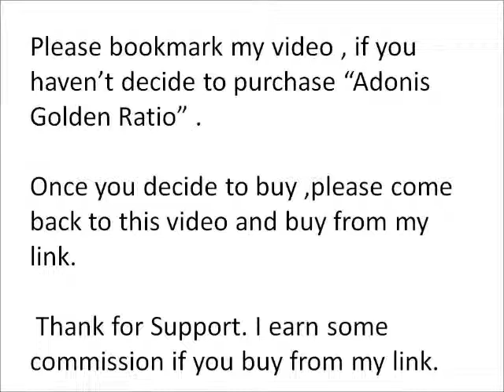Adonis Golden Ratio Potential Buyer - Attention !!!!